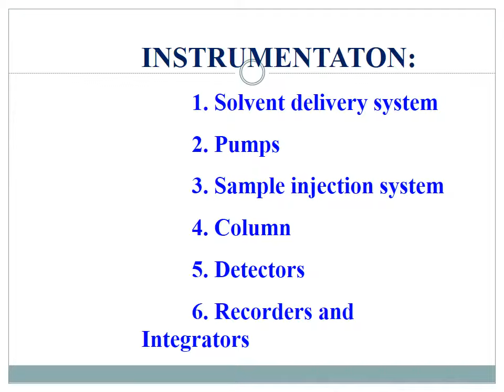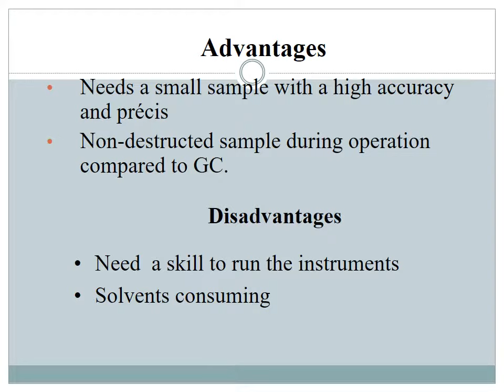High Performance Liquid Chromatography HPLC